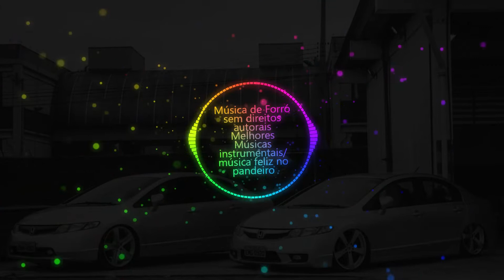Musica de Forró sem direitos autorais Melhores instrumentais m sica feliz no pandeiro expor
As melhores músicas sem direitos autorais para seu canal do Youtube;
Temos só músicas sem direitos autorais especialmente
para você Criador de Conteúdo para usar em seus Vídeos,
músicas sem direitos autorais sem medo de perder seu canal.
Confira aqui as melhores melhores músicas sem direitos autorais,
são todas grátis para você usar em suas produções dentro da
Plataforma e ter sucesso com seus vídeos, com as melhores
músicas sem direitos autorais no seu canal.

😷 Proteja-se
🔊 Dance e Curta
🎉 Divirta-se

Título:
Artista:
Gênero: